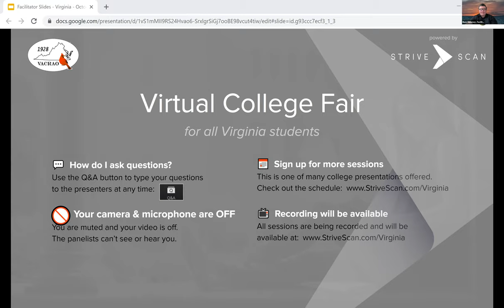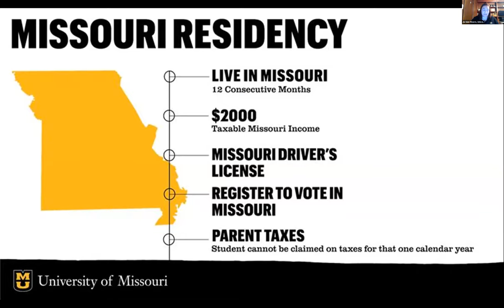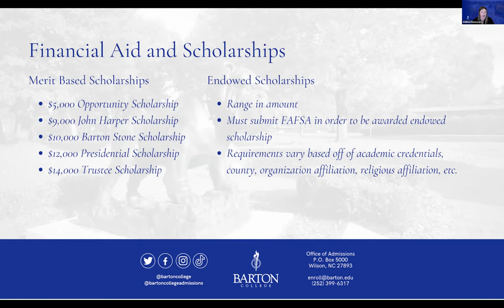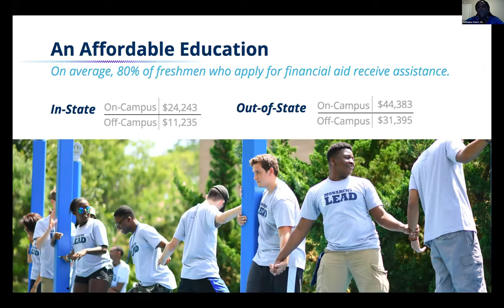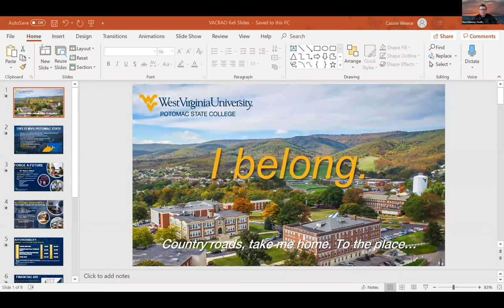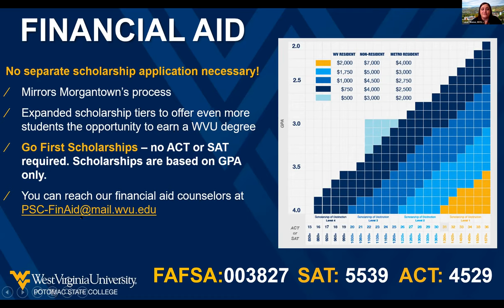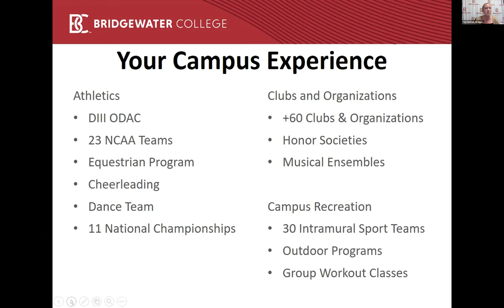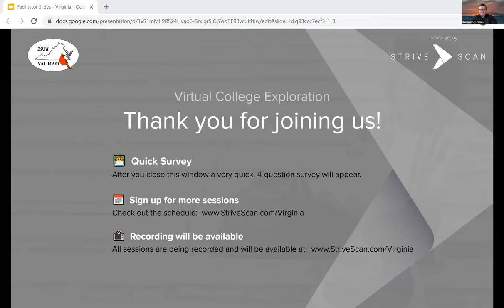Session B1 - Virginia FY October 7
Barton College
Old Dominion University
St. Andrews University
WVU Potomac State College
Bridgewater College